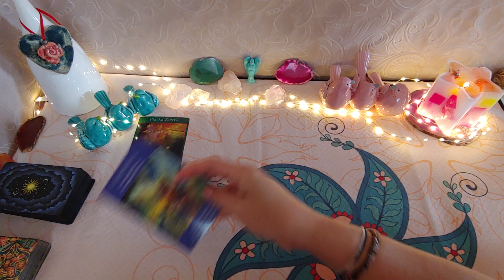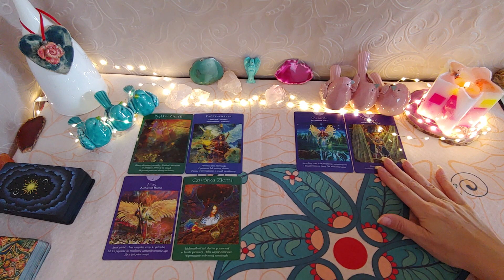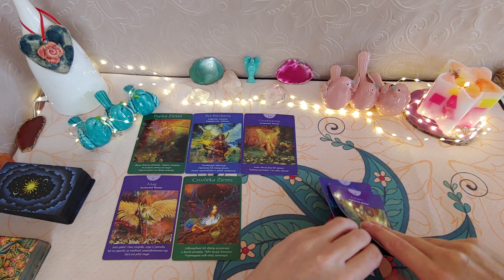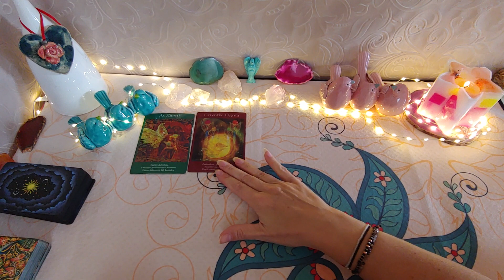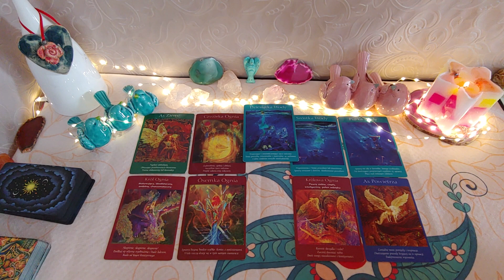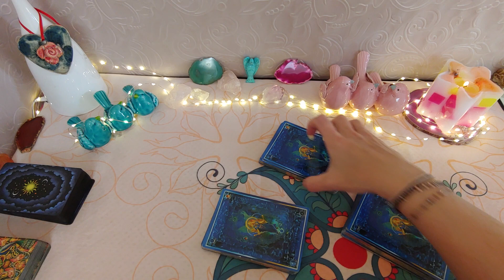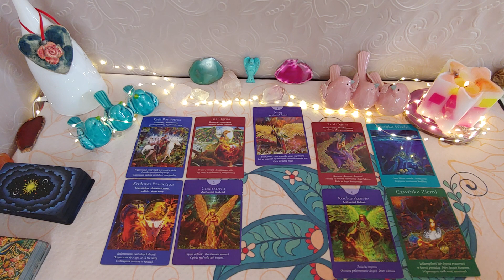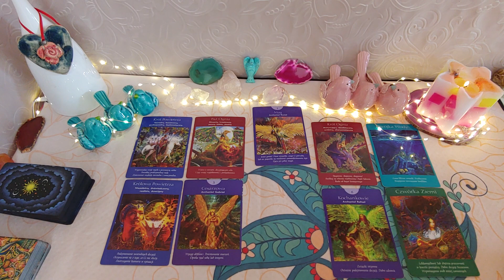Kolejne 48H 🌺20-21 września Baran Lew Strzelec 🌺tarot horoskop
Zapraszam do PLAYLIST gdzie znajdują się czytania na jesień, nowy rok numerologiczny, na drugą połowę roku, na miłość  oraz wiele innych ✳️